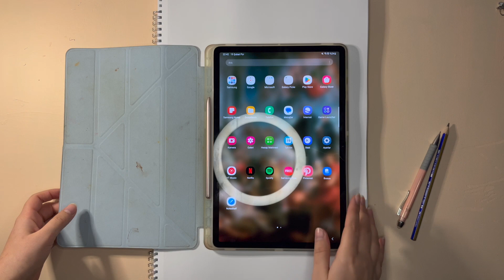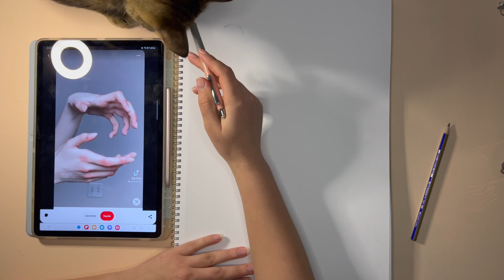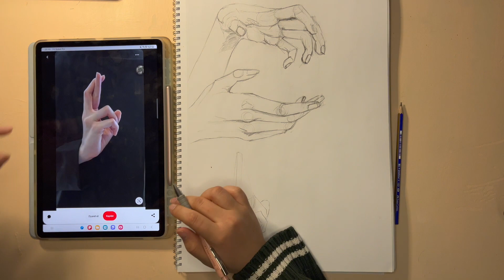ASMR SKETCH WITH ME 🖍️ (hand studies)